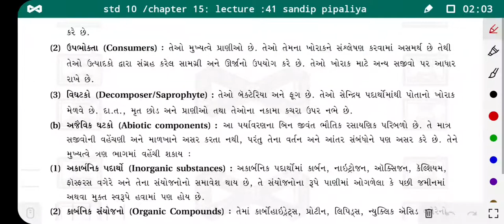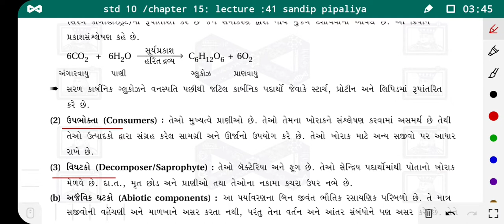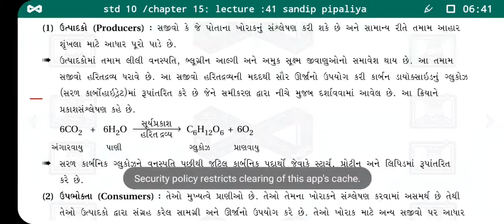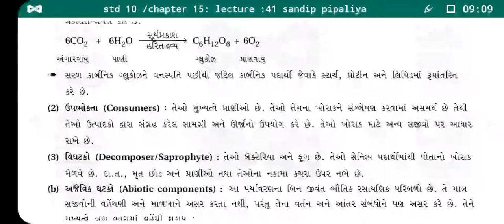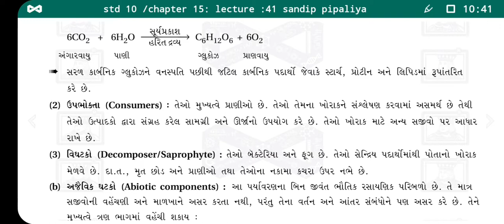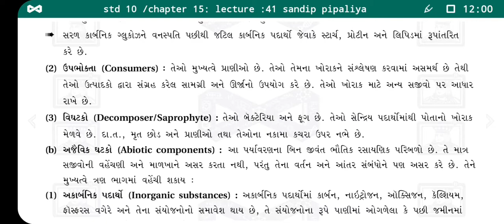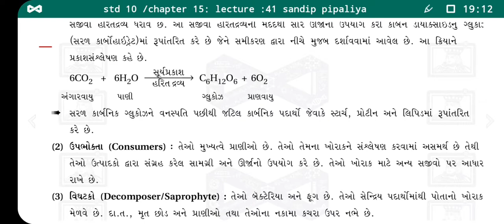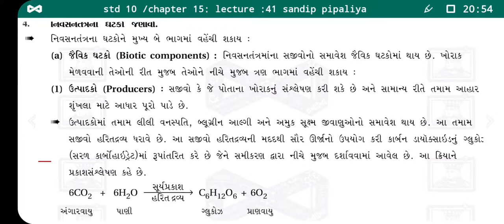Std 10 Science Ch 15-Lecture 41